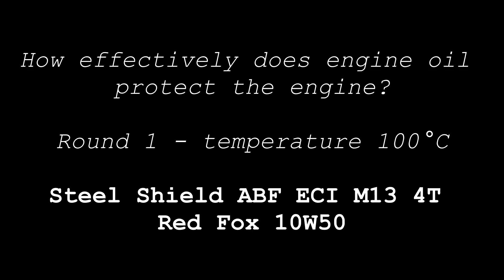Steel Shield ABF ECI M13 4T Red Fox 10W50 Jak skutecznie olej chroni silnik? 100°C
Badanie oleju silnikowego Steel Shield ABF ECI M13 4T Red Fox 10W50
Runda 1 - test w temperaturze 100°C

Opis oleju:
ABF-ECI M13 4T RED FOX jest najwyższej jakości syntetycznym środkiem smarnym na opracowanym do stosowania we wszystkich silnikach czterosuwowych motocykli, takich jak Honda, Suzuki, Yamaha, BMW, Ducati itp. Został on opracowany w oparciu o technologię Steel Shield ABF Technology, aby przewyższać najbardziej wymagające wymagania w zakresie smarowania nowoczesnych motocykli czterosuwowych. Red Fox nie tylko odbudowuje ukrytą moc silnika, ale pozwala na cichszą, chłodniejszą i bardziej czułą pracę silnika, zapewniając jednocześnie doskonałą ochronę silnika, skrzyni biegów i mokrych sprzęgieł. Zapewnia on najwyższą możliwą niezawodność nawet w najtrudniejszych warunkach jazdy.
ABF-ECI M13 4T RED FOX to zwycięzca wszech czasów w oleju motocyklowym!

Zmiany po zastosowaniu:
-Znakomita odporność olejowego w wysokich temperaturach
-Stabilność i przeciwutlenianie minimalizujące powstawanie złogów i osadów.
-Wyjątkowe właściwości przeciwzużyciowe chronią ważne elementy silnika i przekładni.
-Kontrolowane właściwości cierne, eliminacja poślizgu sprzęgła, poprawa właściwości jezdnych
-Zapewnia pełną ochronę przed zużyciem podczas rozruchu przy niskim poborze prądu z akumulatora.
-Zwiększona moc wyjściowa
-Ograniczenie czasu przestoju i kosztów utrzymania
Szczególnie polecany do szerokiej gamy motocykli czterosuwowych

Wynik: 0,03

Produkt został przesłąny przez dystrybutora Motostylnovo Steel Shield Technology dla Włoch i Europy.